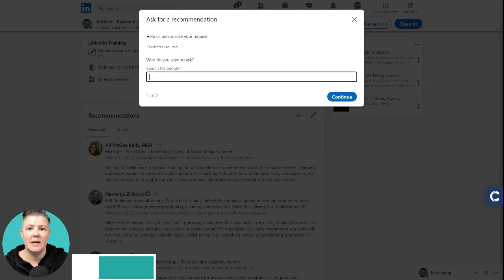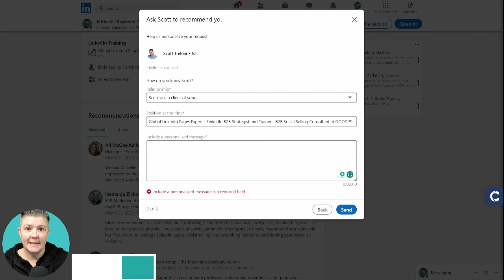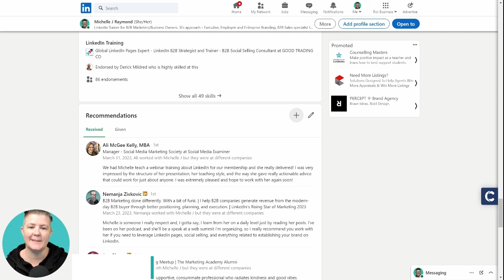How to Write and Request LinkedIn Recommendations | Step by Step Tutorial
Discover the power of LinkedIn recommendations in this in-depth tutorial! 🚀 Learn how to write impactful endorsements that truly elevate your connections' professional profiles.

Whether you're a seasoned LinkedIn user or new to the platform, this guide is for you. Don't miss out on this opportunity to strengthen your network and stand out on LinkedIn!

In this video, we delve into the importance of giving LinkedIn recommendations and provide a simple, step-by-step process to write them effectively.

By the end of the tutorial, you'll be equipped with the tools and knowledge to create valuable recommendations that showcase your connections' skills and expertise.